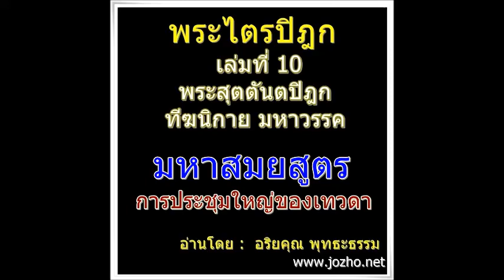พระไตรปิฎก เล่ม 10.7 มหาสมยสูตร การประชุมใหญ่ของเทวดา 10 โลกธาตุ